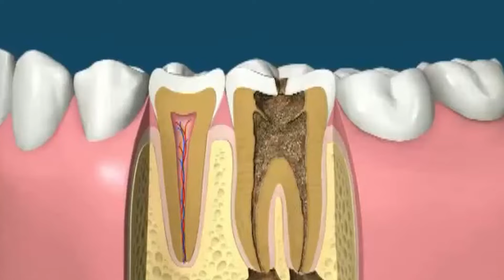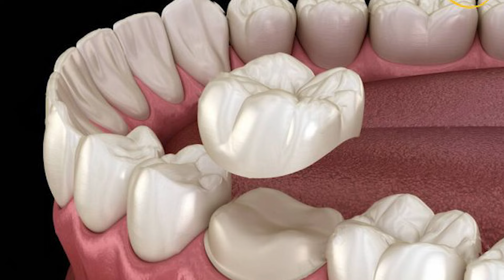Răng Đã Điều Trị Tủy : Niềng Răng Hay Bọc Sứ Trước | Nam Bùi Vinalign